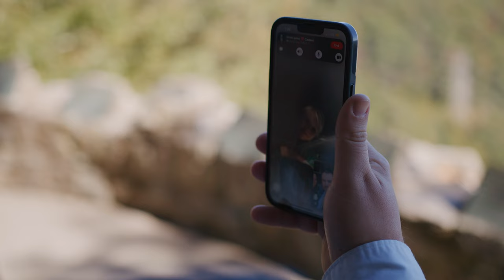Tyler & Claire Phillips | Wedding Film | 2021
Hey everyone! This is my newest wedding film shot and the beautiful North Carolina mountains. Please enjoy!

Shot on

Red Komodo with Sigma 18-35mm & 50-100mm cine lenses with NISI 4x5.6 NDs